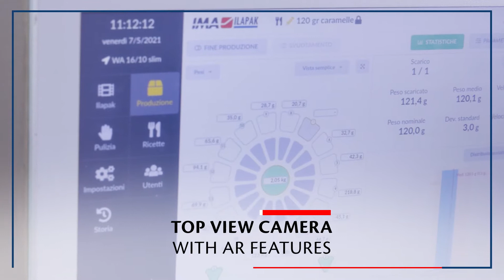IMA Ilapak packaging line with Vegatronic 6000 and WA 16-10 Slim for confectionary gummy candies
👉 The IMA Ilapak's complete vertical packaging line with VFFS Vegatronic 6000 and multi-head weigher WA 16-10 slim is realized to meet the requirements of confectionery, gummy candies market.

Integrated solutions for the confectionery industry consisting of vertical baggers coupled with multi-head weighers.
According to products and speed production required, IMA Ilapak can offer various combinations to meet specific customer needs. In addition, a wide range of pack styles with reclosable systems is available, from pillow and block bottom bags, to quad seals bags and Doy Shark.
IMA Ilapak's high, medium and low-end solutions can handle a large number of products, such as candies, pralines, bites, chocolate chips and coated sweets.

This specific packaging solution is suitable for mounting top view camera with AR features on the multi-head weigher, plug&play packaging forming set for high-speed Quattro bags and it incorporates a continuous motion sealing jaws with gusseting system.

👁 Discover more about our packaging solutions